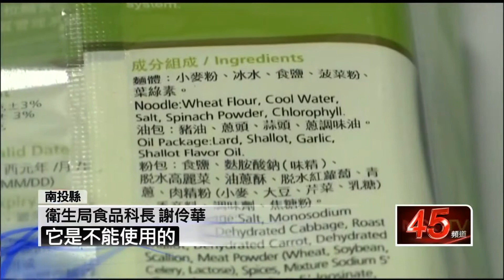壹電視新聞：食安危機》「銅葉綠素納」麵不可加! 五木3款下架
【壹電視報導】
五木拉麵，三樣產品含銅葉綠素納，業者緊急下架，到目前為止已經回收兩千多箱，預計還有１萬多箱還沒完成回收，產品出問題，業者強調，當初原料供應商說是天然葉綠素，他們才會買來添加在麵條裡面，沒想到這個月４號，又突然來把標籤改成銅葉綠素納，對於公司的疏失部分，會負起相關責任．

敢說真話的壹電視新聞台
．中華電信MOD 56 頻道
．全台有線電視 45頻道